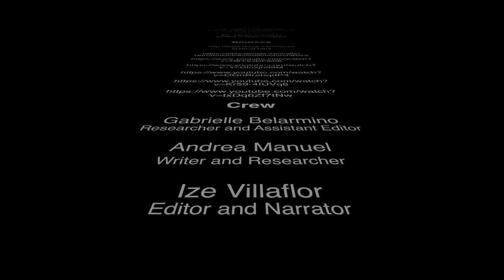Baroque Orchestra VS Classical Orchestra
This video was a project for a class, Music History and Literature 2.

Please watch with the subtitles on.